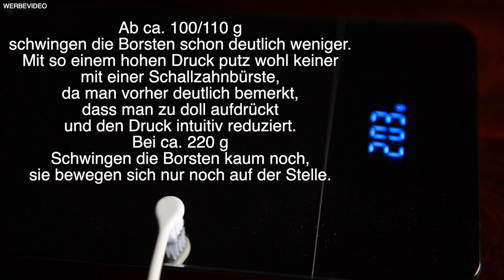Oral-B iO vs. Schallzahnbürste | rotierend-oszill. & Schall im Vergleich | DoctorAmi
Code: DoctorAmi20

Hallo meine Lieben, in diesem Video erkläre ich euch die Unterschiede zwischen einer rotierend-oszillierenden Zahnbürste im Vergleich zu einer Schallzahnbürste. In dem Zuge stelle ich euch die Oral-B iO vor, nenne euch meine persönliche Meinung aus meiner zahnärztlichen Sicht zu dieser Zahnbürste und vergleiche sie mit der Oral-B Genius und der Curaprox Hydrosonic Pro. Viel Spaß beim Zuschauen! Keep smiling! Eure DoctorAmi

👄 Im Video genannte Produkte:❗️ACHTUNG 20% sparen mit dem Code DoctorAmi20
Oral-B iO 9
Oral-B iO 8
Oral-B iO Bürstenköpfe sanfte Reinigung
Oral-B iO Bürstenköpfe ultimative Reinigung
Oral-B Genius X
Oral-B Bürstenköpfe sensitive clean

Philips Sonicare DiamondClean smart in weiß
Philips Sonicare DiamondClean smart in schwarz